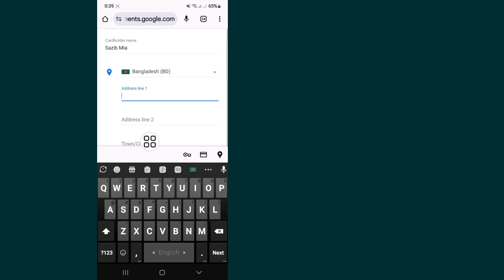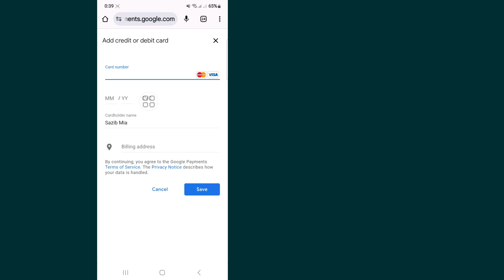(新しいプロセス) Google Play ストアで国を変更する方法 | Google Play ストアの国を変更する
このビデオでは、(新しいプロセス) Google Play ストアで国を変更する方法を紹介します | Google Play ストアの国を変更する最も簡単なプロセスを紹介します

スキップせずにビデオ全体を視聴し、2 (新しいプロセス) Google Play ストアで国を変更する方法を学びましょう